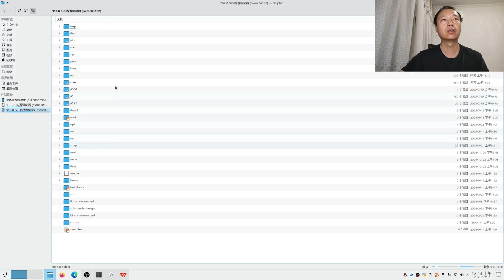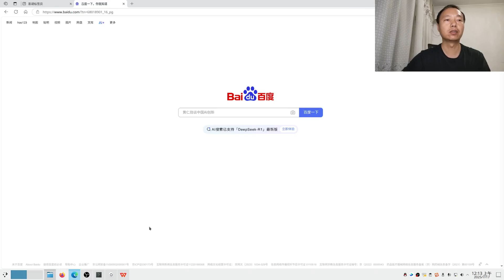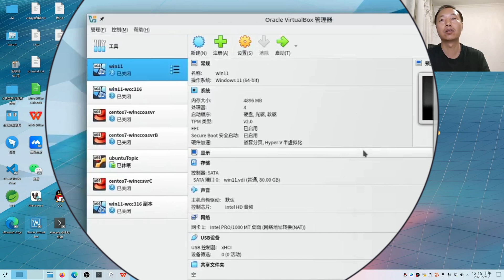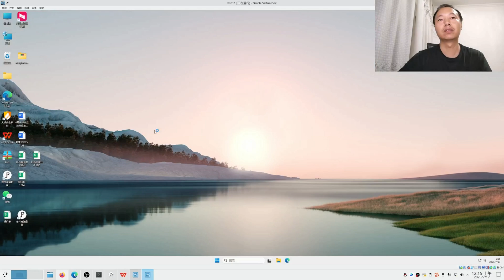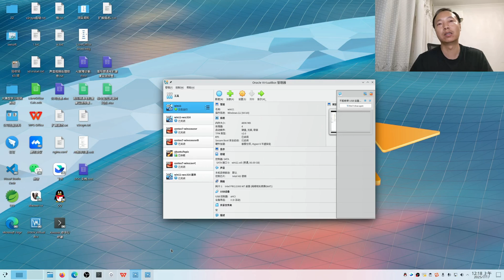我告别Windows了！Ubuntu作为主系统一年体验分享🚀省钱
嘿！大家好，欢迎来到我的频道！👋

厌倦了Windows的卡顿、更新和各种弹窗了吗？我懂你！一年多前，我做了一个大胆的决定：彻底告别Windows，将 Ubuntu 设置为我的主力操作系统！今天，我将向你分享我这一年多来的真实使用体验，告诉你为什么对于不玩大型游戏的用户来说，Ubuntu可能是比Windows更好的选择！

【视频亮点】

告别卡顿，极致流畅： 我的旧电脑如何在Ubuntu上焕发新生！

简洁纯净，高效工作： Ubuntu的界面和操作体验如何提升我的生产力。

免费与开源的魅力： 不用花一分钱，享受强大的操作系统和海量资源。

谁适合用Ubuntu？ 学生党、开发者、轻度用户看过来！

【观看本视频，你将了解到】

Ubuntu作为日常主力操作系统的真实感受。

如何在不玩大型游戏的前提下，完全脱离Windows。

利用虚拟机解决特定Windows应用兼容性问题的实用方法。

Ubuntu对学生和技术爱好者的优势。

【加入讨论】

你用过Ubuntu或其他Linux系统吗？你对从Windows切换系统有什么看法或疑问？在评论区告诉我吧！我很想听听你的故事和想法！💬

👍 如果这个视频对你有帮助，请给我一个大大的赞！
➡️ 分享给你的朋友们，让更多人了解Ubuntu的魅力！